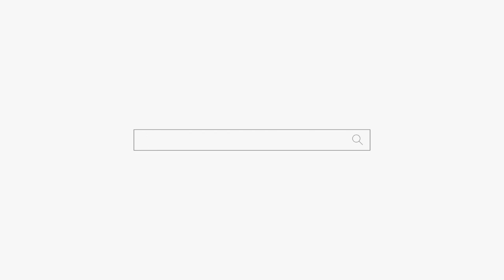빨리 내려가 그게 답이야! 강남 점집 용군TV 덕천암 석정